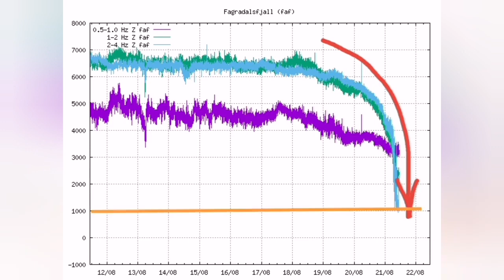Next Eruptions: Where They Will Be In Iceland Meradalir Fagradalsfjall Geldingadalir Volcano